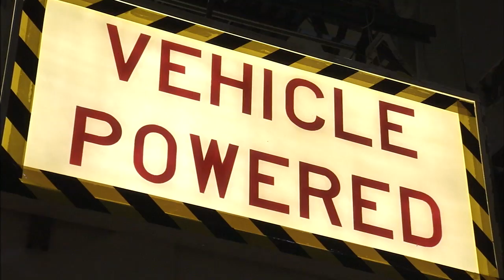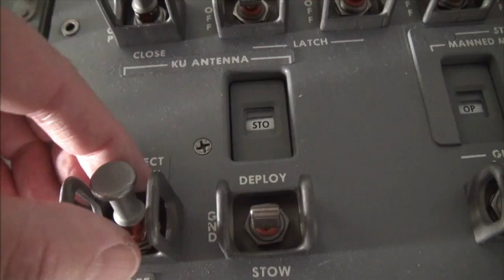Space Shuttle Era: Power Down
Two of NASA's storied space shuttle orbiters, Discovery and Atlantis, have been permanently powered down.